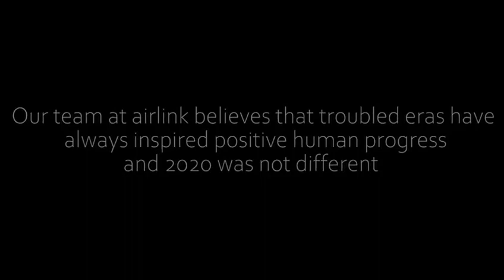What 2020 has taught you